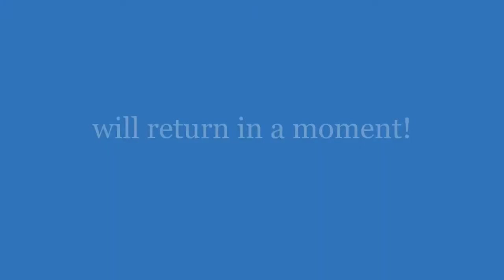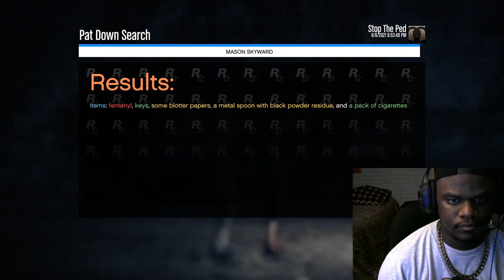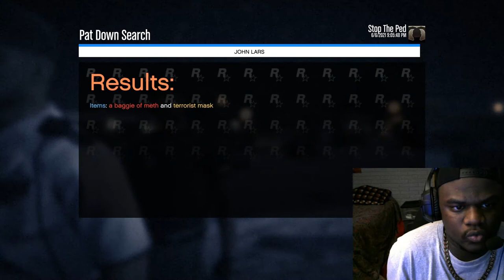Grand Theft Auto V Paleto bay sherriffs office patrol! { Check out my twitch Stream tonight on twi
Yo guys thanks for being a awesome community!

Went to Gamers HQ Earlier and checked out there community game stage! It was awesome and I met some people that where pretty dope as well!

check my stream tonight at 12 on my twitch guys! Ima be more active as I can so bare with me yawl still tryna figure out on how to go live on here! LOL

btw check out gamers HQ' In Topeka Kansas in your in the area!! They are a community unlike any other game store! It is located On Gage of Topeka Kansas right next to KFC And Spangles! check my guys out!

@Calebs HQ